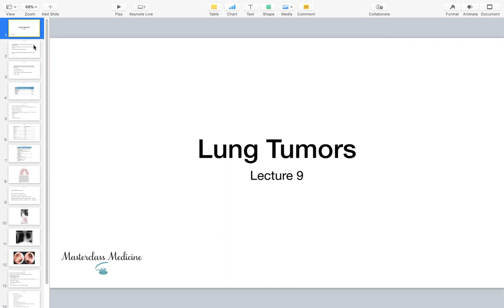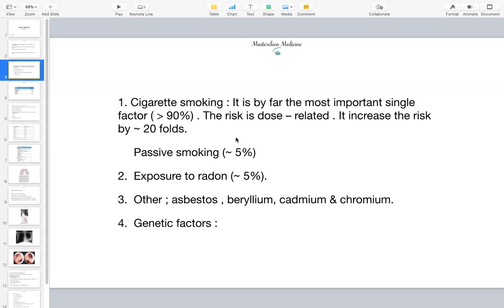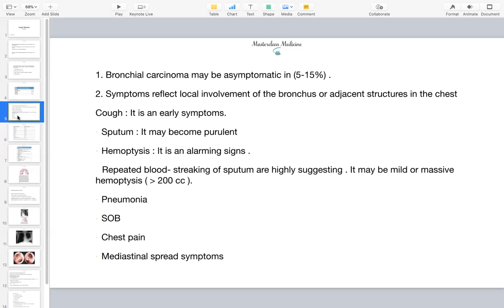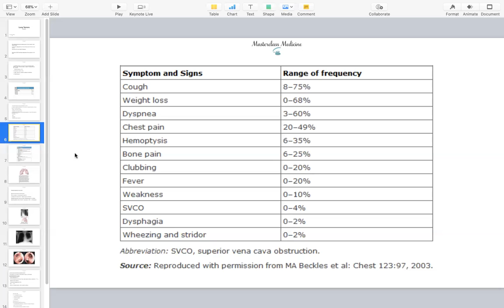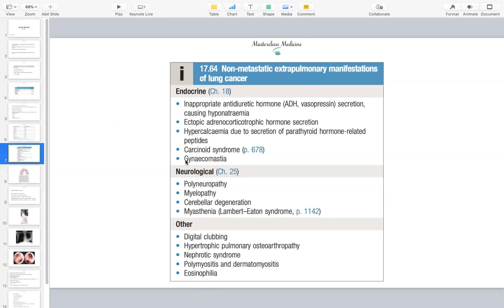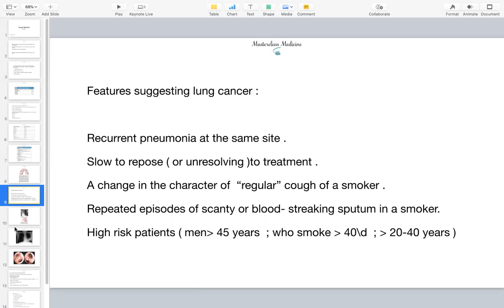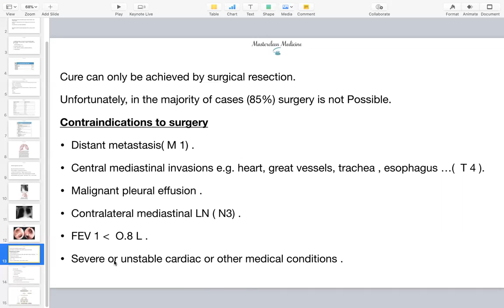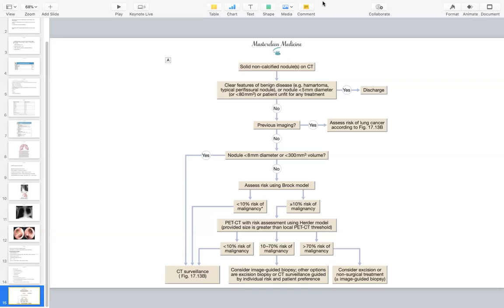Lung Tumors - Respiratory Course